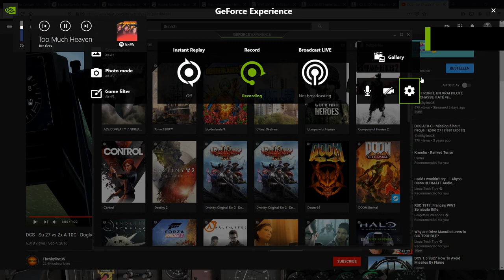a10 airbrake roll